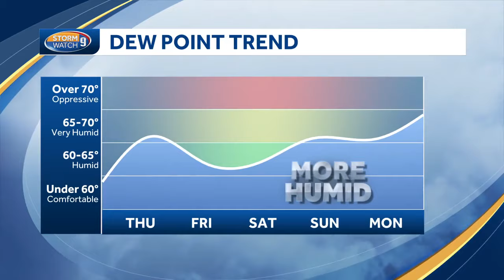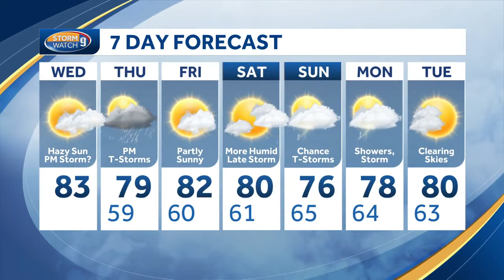Video: Small chance of showers on hazy day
Meteorologist Kevin Skarupa says some showers are possible on a hazy day.